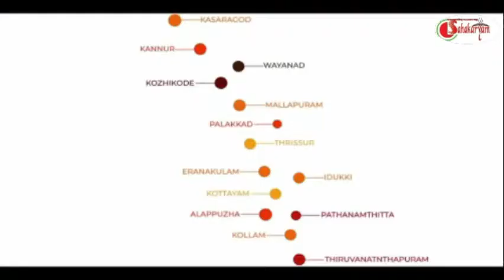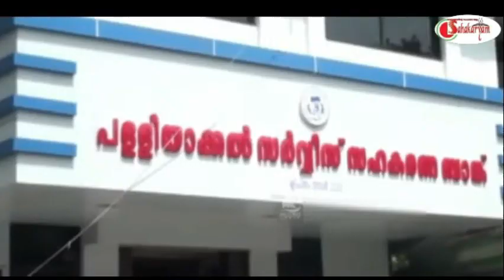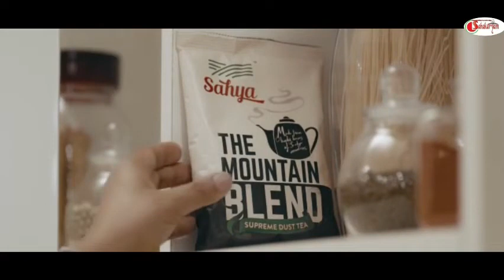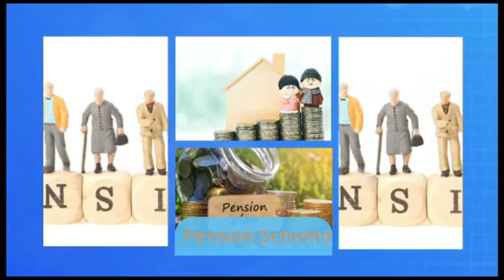Sahakaryam News 18-04-2022 - സഹകരണ വാർത്തകൾ